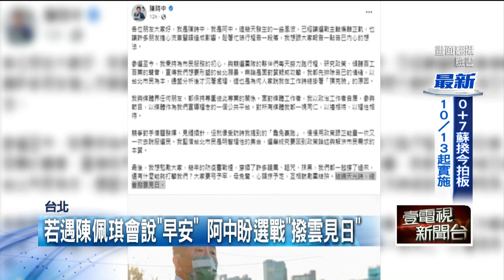台北選戰／批蔣萬安像「起乩」挨轟！ 陳時中：沒口德跟他道歉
民進黨台北市長參選人陳時中，今（29）日上午到東門市場掃街拜票。不過，因為近日意外捲入資深媒體人周玉蔻事件，前一天深夜他在臉書上PO文，希望選舉可以回歸政策。另外，日前他喊話對手要有口德，被國民黨台北市長參選人蔣萬安回嗆，陳時中日前批評自己「像起乩」才沒口德，對於自己的發言，陳時中立刻致歉。